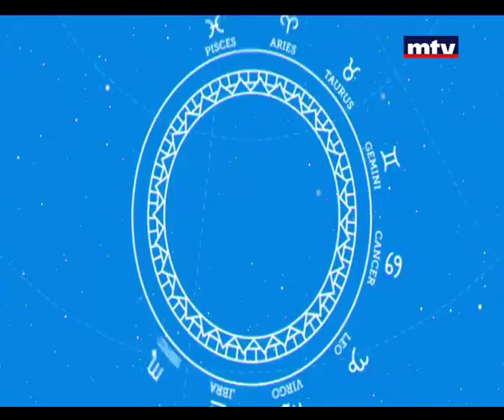Horoscope 20/01/2015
الابراج اليومية ومولود اليوم والشهر والتقلبات والتغييرات والتوقعات التي تهم متابعي علم الفلك، مع الخبير الفلكي نبيل ملاّك وكريستال سعادة.